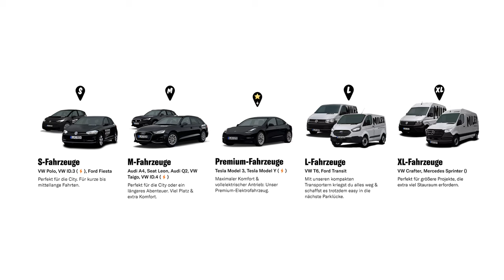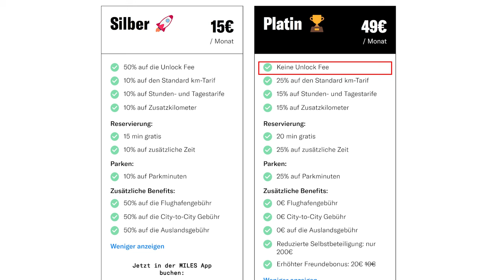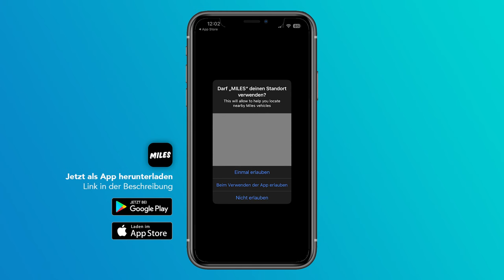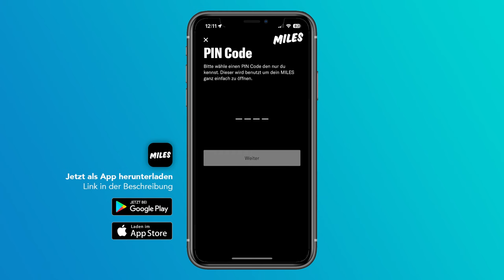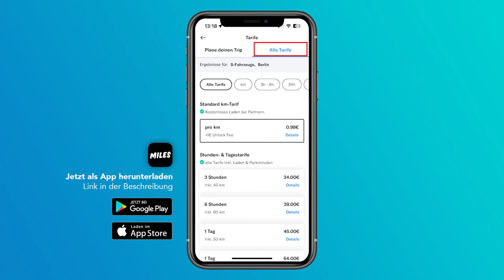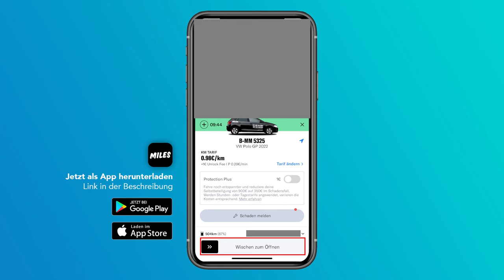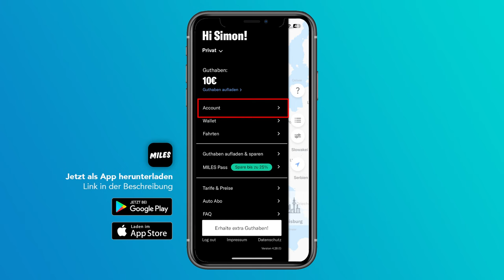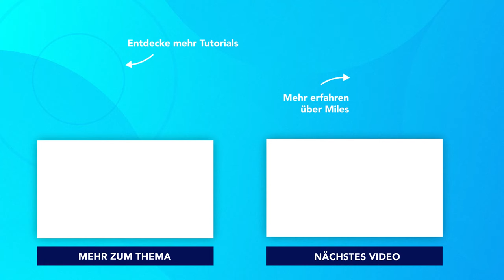Wie funktioniert Miles? (Tutorial): Einfach ein Auto mieten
Jetzt Miles App kostenlos herunterladen:
► Erhalte 10 € Startguthaben + keine Anmeldegebühr mit dem Code: vL2685rHw4

Was ist Miles?
Miete dir einfach ein Auto für paar Stunden oder Tage per App mit Miles. Wie das genau funktioniert, was noch alles damit möglich ist und was die Konditionen sind, erkläre ich dir in diesem Tutorial.

Inhaltsverzeichnis
00:00 - Einleitung
00:10 - Konditionen & Preise
02:40 - Account erstellen
04:33 - Auto buchen & Fahrt starten
06:23 - Fahrt verwalten (Tanken) & beenden
07:50 - Einstellungen

Produktion:
► Skript: Simon Voppmann
► Schnitt & Design: Simon Voppmann